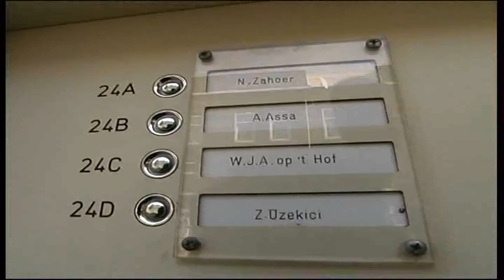Cineac Noord - Meestervervalsers Op 't Hof (2001)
meestervervalsers op t hof